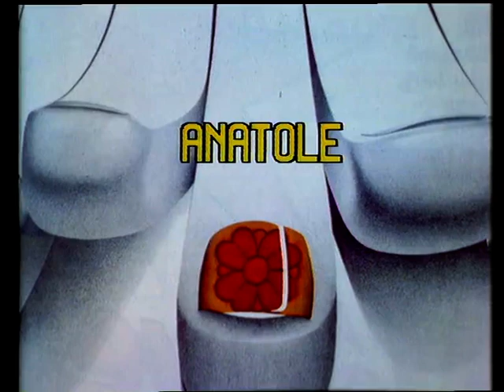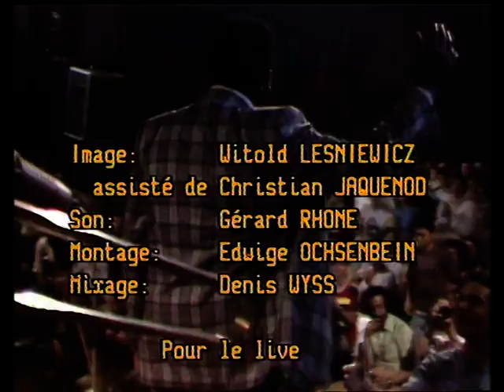12 SPECIAL LE BLUES SELON LUCILLE B B KinG Albert Collins Lonnie Brooks Gatemouth Brown 19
MORE FROM MONTREUX, 1979: VOLUME II